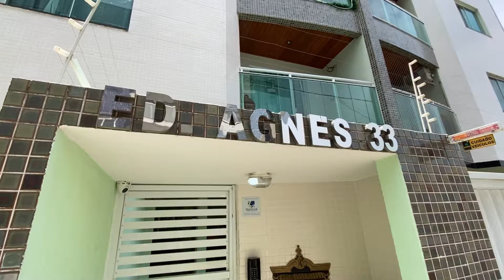Apartamento - Ed Agnes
Código: AP0360 / POTY